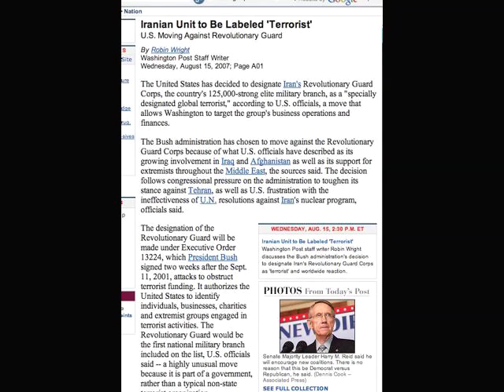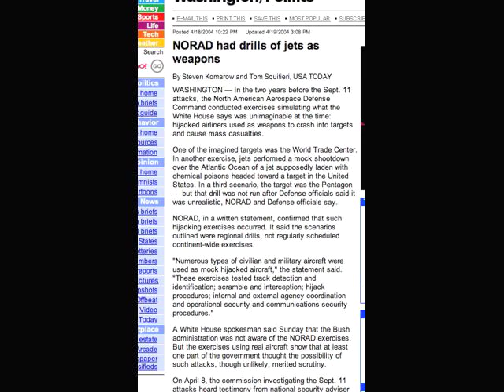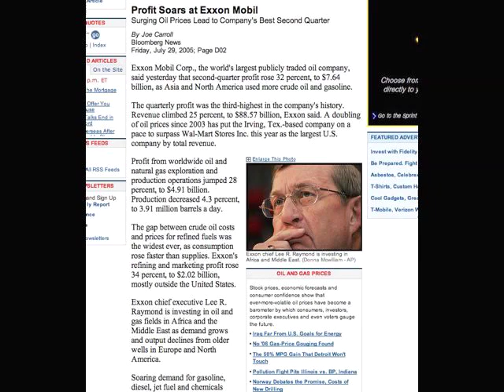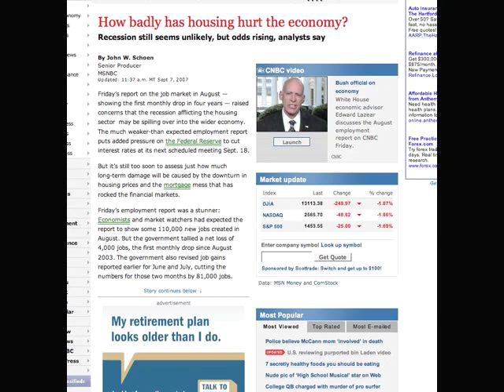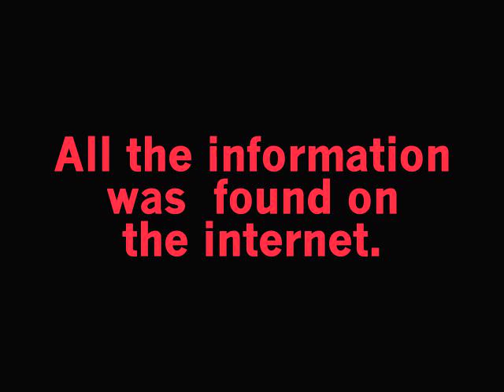Warning Signs! - a short film. SHARE IT!!!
A list of warning signs to look out for.  Defeat the New World Order. Dedicated to all that lost their lives on September 11th, 2001.  And to those heroes who helped that day and are suffering now.